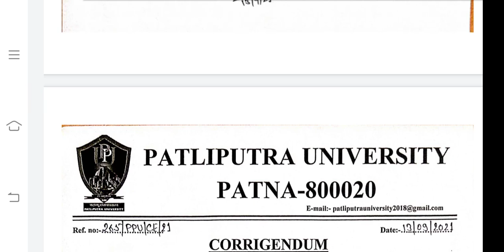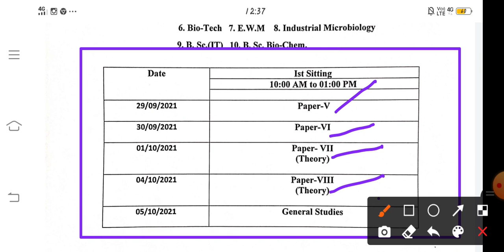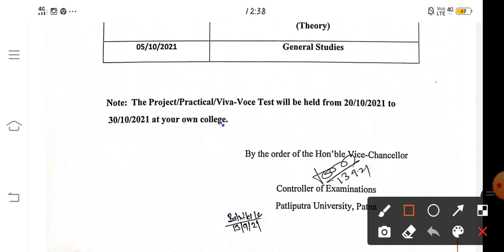Patliputra University Latest Update| VocationalDegree Part -3|Datesheet|Viva & Practical Update